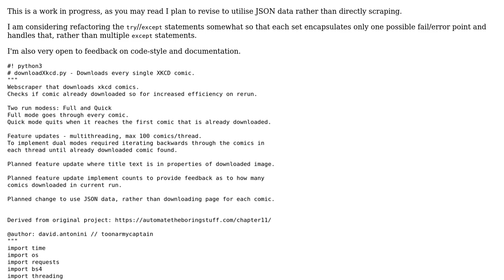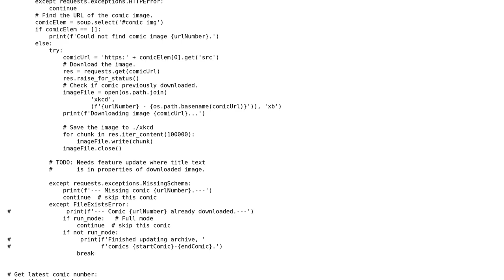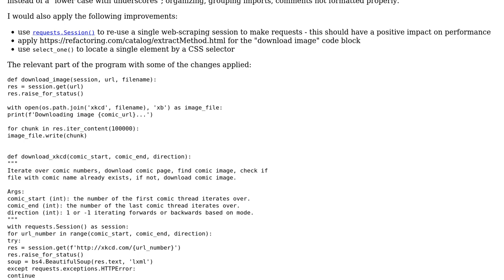Archives xkcd comics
With thanks & praise to God, and with thanks to the many people who have made this project possible! You are responsible for your own actions.